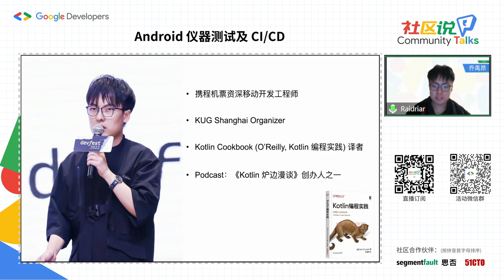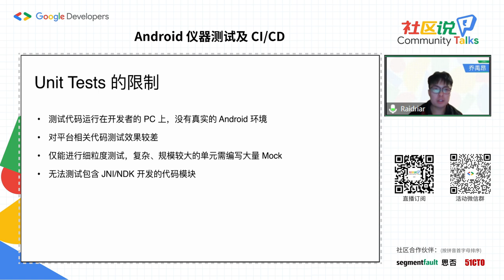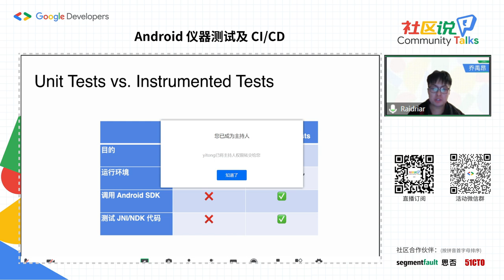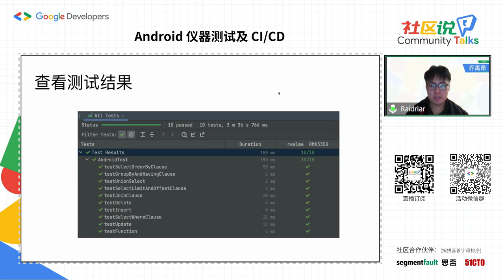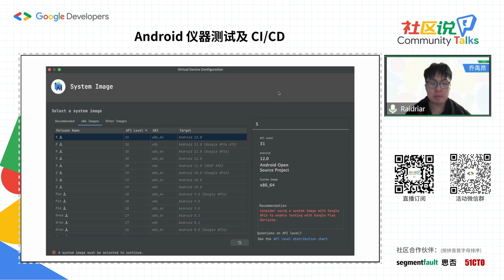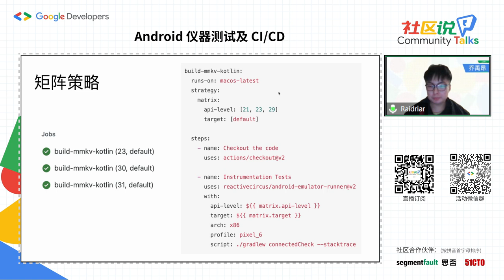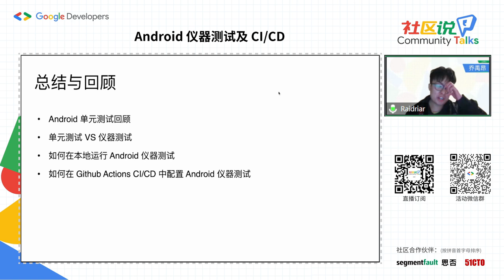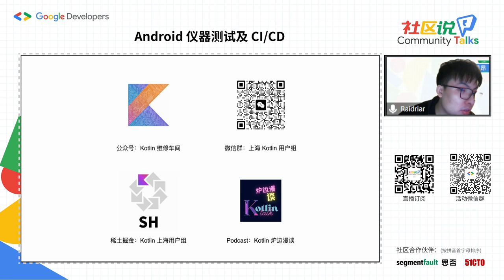Android 仪器测试及 CI⁄CD - 乔禹昂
精彩看点:
自动化测试在 Android 的商业项目中非常重要，而基于真机或模拟器的仪器测试能提供真实的 Android 环境，对代码的测试更为真实，本次分享将介绍仪器测试以及如何将其部署到 CI/CD，提升 Android 开发者的自动化测试技能。